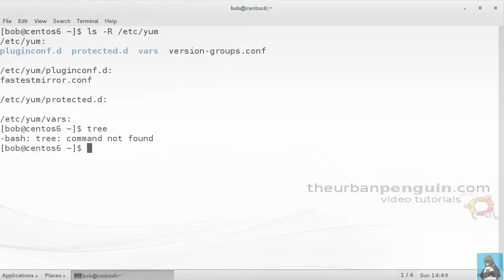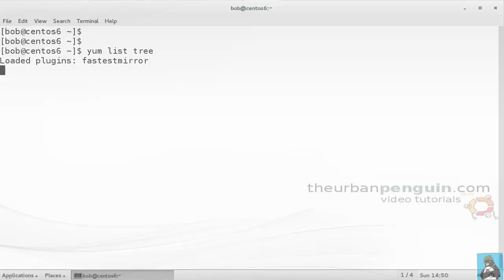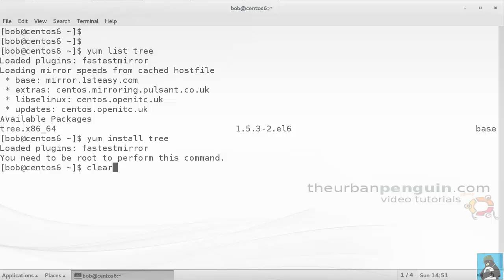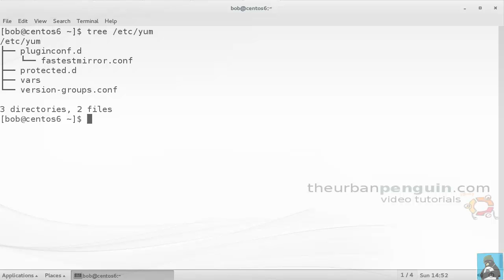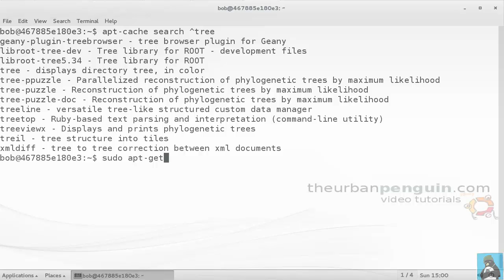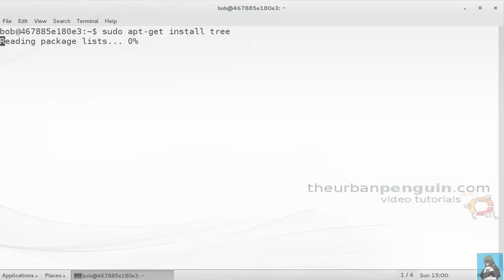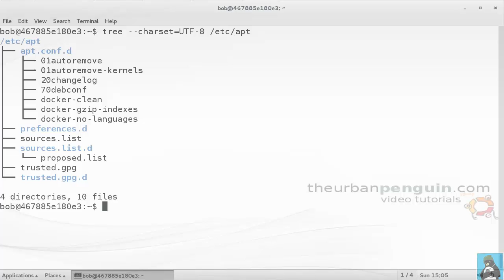GCSE Computing - Installing and Using tree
In this video we use both CentOS and Ubuntu and see how to use and install the directory listing software tree